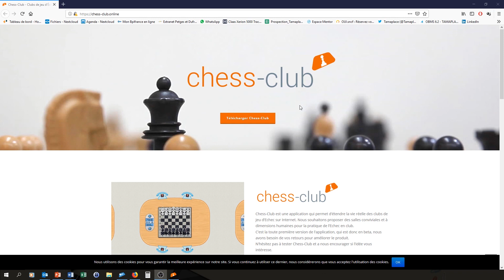Chess Club : Jouer en club depuis chez vous